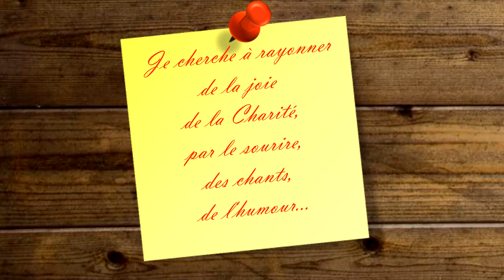Méditation du samedi 25 avril